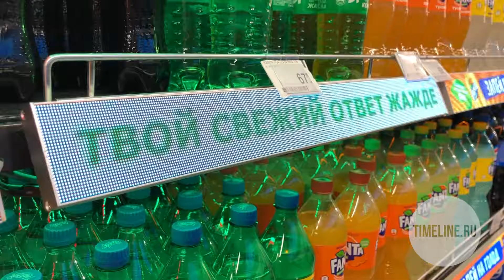Цифровые светодиодные шелфтокеры | Закажите в TimeLine Store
Около 76 процентов всех решений о покупке принимается именно возле полок магазинов, поэтому брендам и владельцам магазинов следует подумать о новейших технологиях, чтобы разработать новые эффективные стратегии для охвата своих потребителей.

Выиграйте в конкурентной борьбе за покупателя на бескрайних просторах торговых стеллажей в мире обилия предложений и приобретите цифровой шелфтокер для продвижения ваших товаров на полках магазинов.